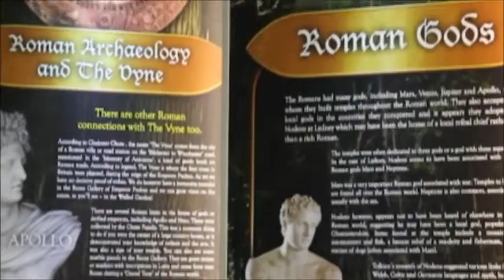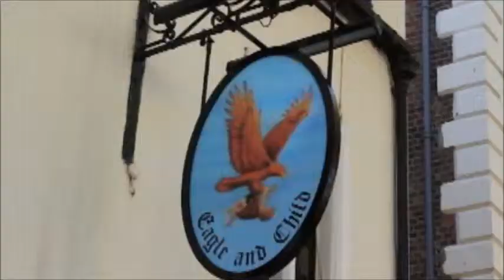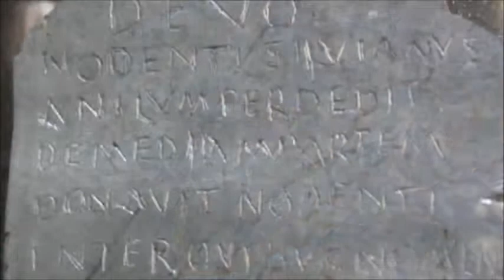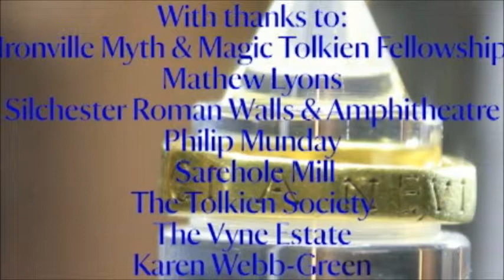THE HISTORY TOURIST On The Trail Of Tolkien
- Following in famous footsteps throughout history

The History Tourist programmes are the passion of their writer and presenter, Martin Parsons. By following less well-documented journeys that historic figures have undertaken, he aims to bring history to life and make it accessible to everyone.

From Sarehole to Oxford to Silchester, this history trail follows the life of author J.R.R. Tolkien, writer of The Lord Of The Rings and The Hobbit, whose work is still bringing pleasure to millions of readers and cinema-goers today...